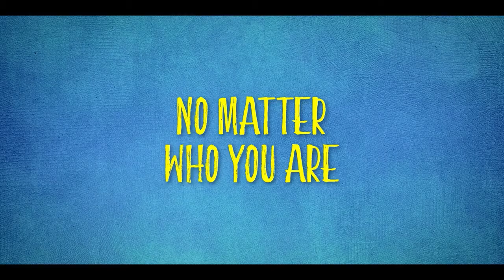TALL GIRL 2 trailer (2022)